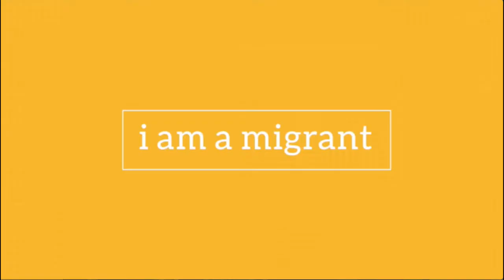Luis - i am a migrant - Sacrifices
Luis recalls how much his mother sacrificed to enable him and her family to live a successful life in the U.S. “She was her own Ellis Island,” said Luis of his mother.